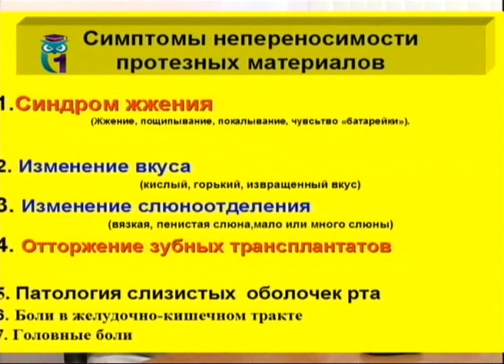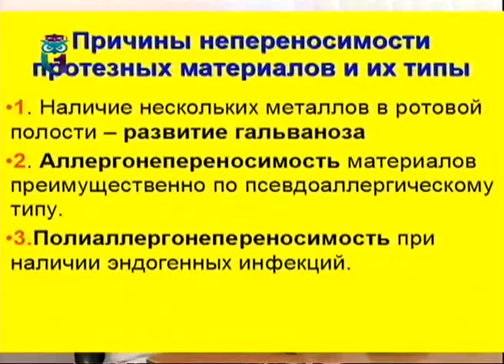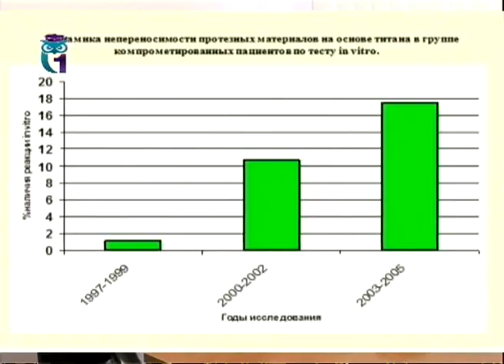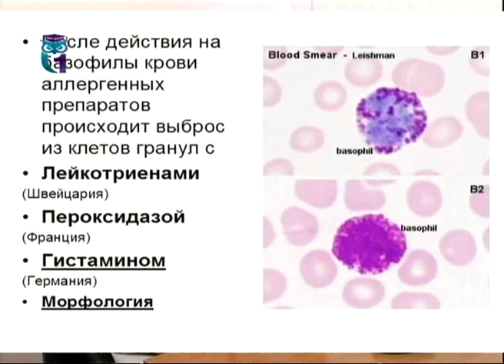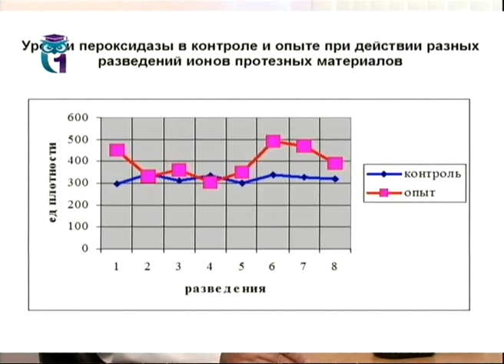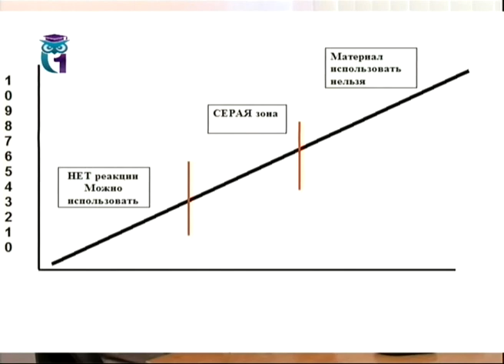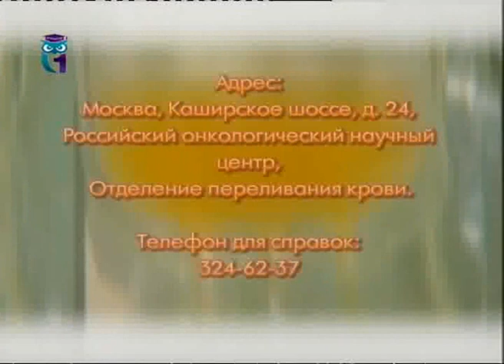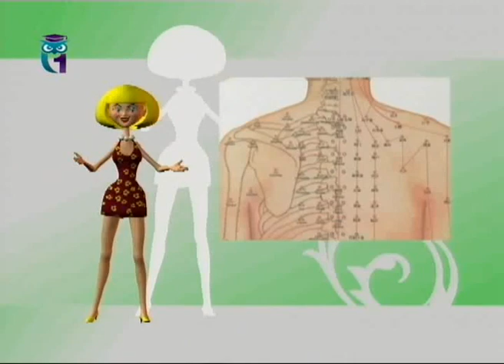Аллергия к материалам, применяемым в стоматологии. Тибетская медицина и расстройство сна